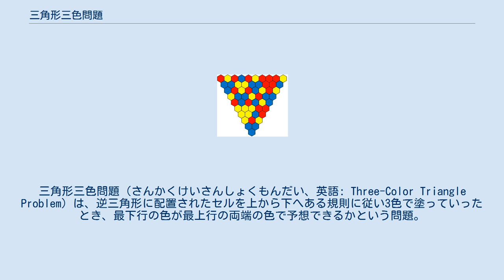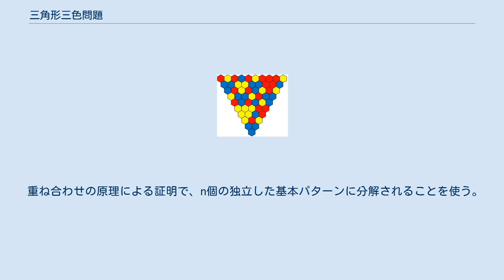三角形三色問題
三角形三色問題（さんかくけいさんしょくもんだい、英語: Three-Color Triangle Problem）は、逆三角形に配置されたセルを上から下へある規則に従い3色で塗っていったとき、最下行の色が最上行の両端の色で予想できるかという問題。
2012年、イギリスのスティーブ・ハンブル（Steve Humble）によって提唱された。
エアハルト・ベーレントとの共著でひとつの解答を示している。
また、ニューヨーク・タイムズ紙にこの問題が紹介されている。
雑誌『数学セミナー』の「エレガントな解答をもとむ」欄に問2として出題されている。
同2013年4月号に解答と講評がある。
2色の場合が、Journal of Recreational Mathematics (2011年刊行)のProblems and Conjectures (269-270ページ) に出題されている。
 図1．ハンブルの予想 図1のような逆三角形がある。
最上行の10個のセルは3つの色（赤，黄，青）でランダムに塗られている。
2行目からはつぎの規則で色を塗っていく。
 このようにして色を下へ下へと塗っていったとき，最下行（三角形の頂点）の色が何色になるかは，最上行の左右両端の色で予想できるという。
図1では最上行の左端は赤で右端は黄であるから規則を適用すると青と予想され、実際に最下行は青になっている。
最上行の塗り方は全部で3^10=59049通りあるが、途中の色の生成パターンと関係なく、このような予想方法が成り立つことを証明せよという問題。
 このような予想が成り立つ最上行の個数nの一般式を求めさせる問題でもある。
 合同式による証明で、演算式としてc=-(a+b) mod 3 を使う。
この場合、反例の証明も必要である。
 二項係数の剰余による証明で、パスカルの三角形の値を mod 3 としたものを使う。
代数学ではLucasの定理としても有名。
 重ね合わせの原理による証明で、n個の独立した基本パターンに分解されることを使う。
解のフラクタル性とも関係。